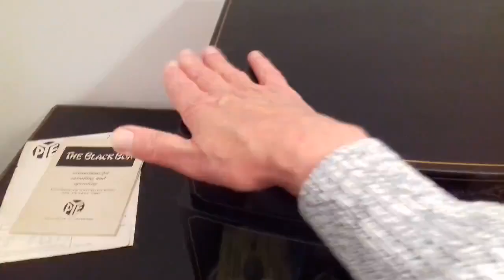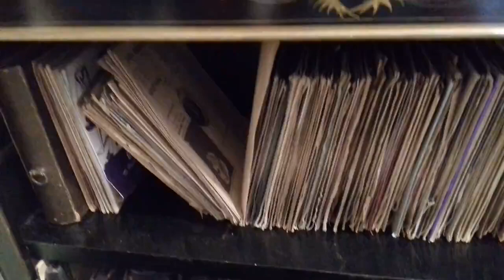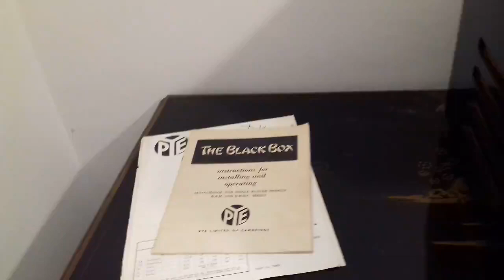Cheery Tunes 56: Elizabethan Serenade - Ronald Binge